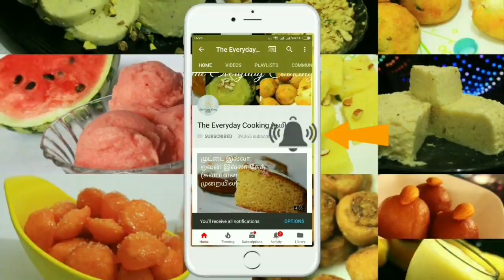கருவேப்பிலை குழம்பு - Kuzhambu recipe in tamil - Kulambu recipe in tamil - Curry recipe - Rice curry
Curry leaves kuzhambu - Kuzhambu recipe in tamil - Kulambu recipe in tamil